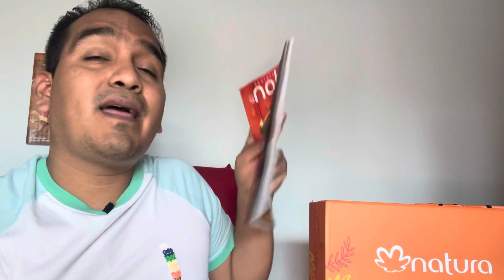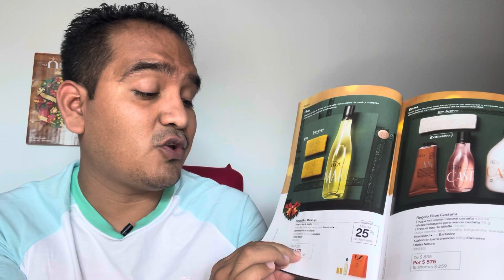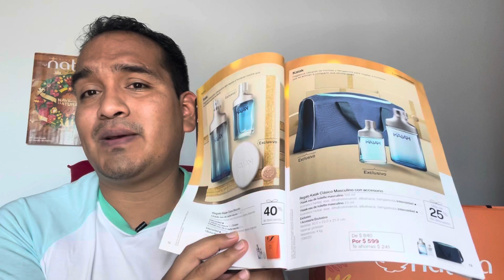Tips de venta Especial de Navidad Natura 2021. Tipos de regaladores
Te doy 5 tips de venta del Especial de Navidad Natura 2021 y te digo los Tipos de Regaladores.